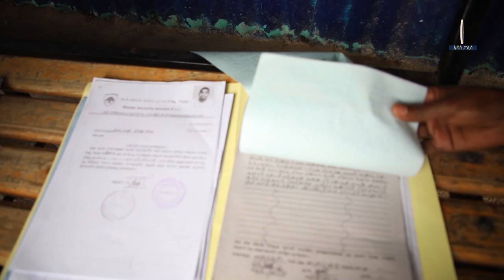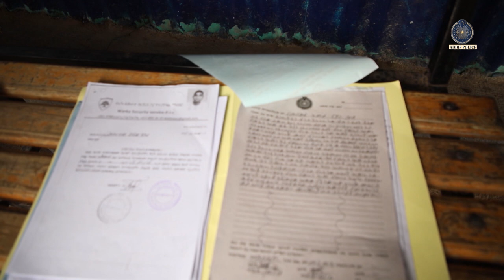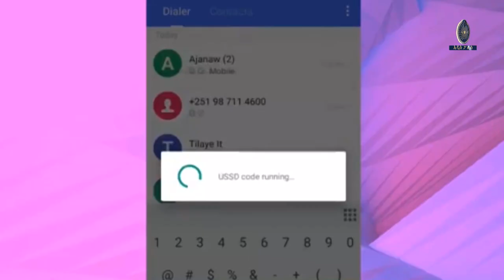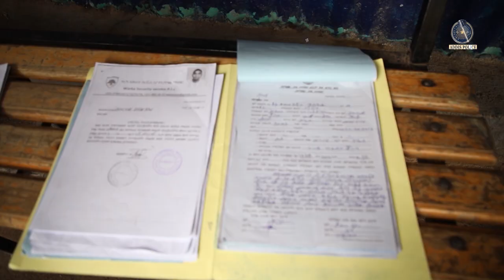የራሱ ካልሆነ ሞባይል ባንኪንግ ገንዘብ ያስተላለፈው ግለሰብ